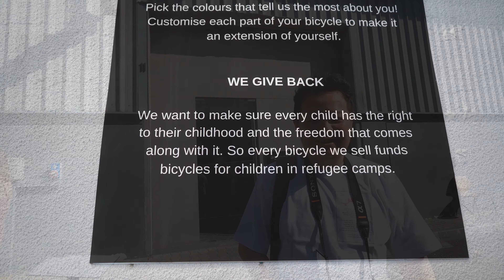Best of Dubai (4K) - Alserkal Avenue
This is the Alserkal Avenue segment of DIY Destinations - Dubai & Expo 2020 Special.  Located in the industrial zone of Al Quoz, it's warehouse that house independent galleries and local artists, including Reham Shaheen from Canada, and found of Rania Kanaan, the founder of Chaircycles, which specialized in manufacturing bicycles from recycled parts and donate portion of their profit to refugee children. As

“Underwater”